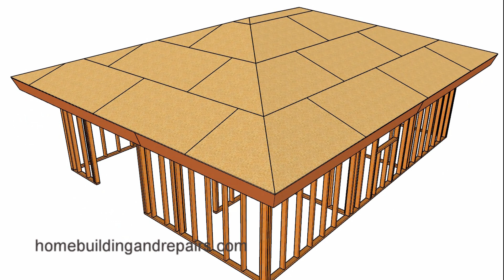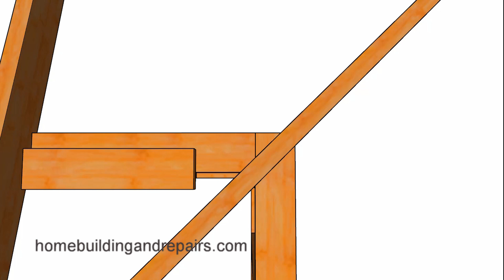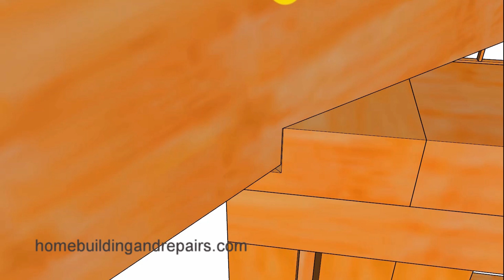Easy Way To Cut Complicated Seat Cut For Hip Roof Rafters - House Framing Carpenter Tips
Click on this link to learn more about roof framing, carpentry tips and new house construction. In this video I will provide viewers with something I recently learned about an easier way to cut the seat cut in a hip roof rafter. You can use it on exposed patio roof beams to turn any do it yourselfer into a seasoned pro.